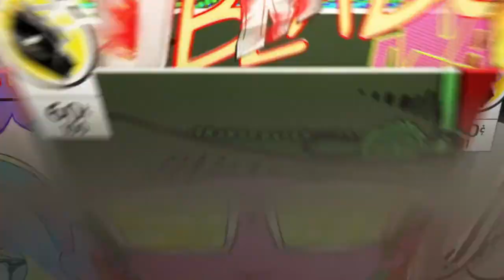Costruisco una casa per loro!!!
TIK TOK xxxnicolas24xxx   INSTAGRAM nicola.tolino.77   DISCORD NicolaHaker24